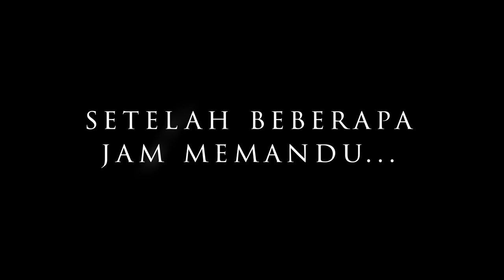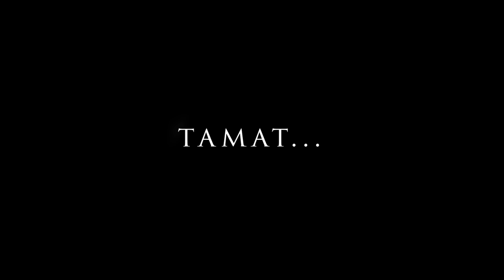Drama Volkswagen Kuning! Cameo @Malluffy @gameonzz @AkifIskandar @Cengkerik (Roblox Malaysia)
Dalam video kali ini Horangi buat drama dalam Roblox.

🔴 Follow dan Like Facebook Page Horangi 🔴